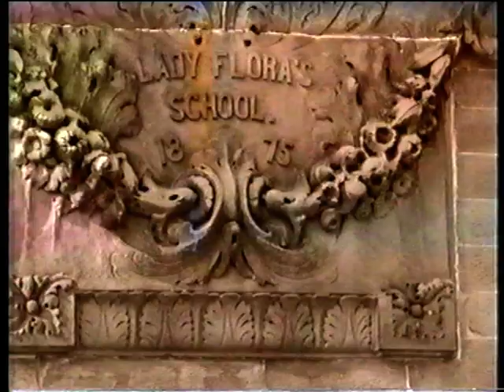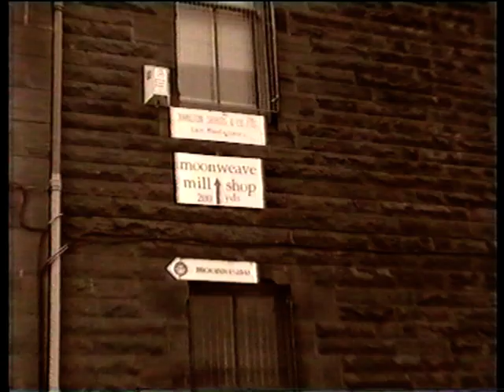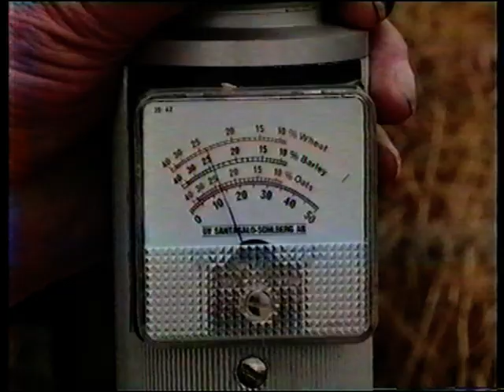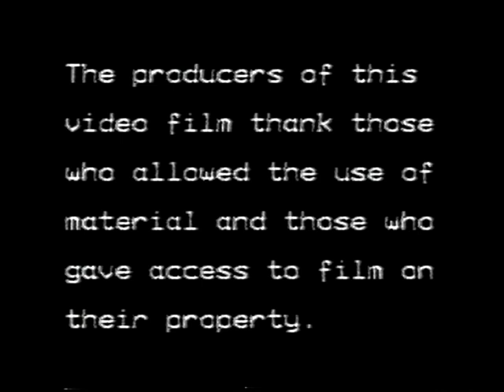Hae Ye Mind O' Lang Lang Syne - A Collection of Irvine Valley Music & Scenes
Hae Ye Mind O' Lang Lang Syne is a collection of music & poems about the Irvine Valley, recorded during the late 90s. It's great to be able to preserve local music and poems, but the video is also great as it contains extensive footage taken across the Valley during the late 90s.

This film was originally produced by Bobby Young, with all music being peformed & sung by Gordon Cree, with the exception of "Ma Wee Man's A Weaver" which was sung by Margaret Young.

Please note, this film is the property of R.G. Young and should not be used withour permission.

00:00:00 Intro
00:00:10 Lang, Lang Syne (Rev. George Lawrie)
00:04:25 The Tap O' Loudoun Hill (trad.)
00:05:58 Oor Ancient Toon (John McIntosh)
00:08:16 The Sparrow (John McIntosh)
00:11:46 The Auld Hag Brig (John McIntosh)
00:18:01 Sweet Burnawn (John McDonald)
00:20:26 The Priestland (Richard Tarbet)
00:22:09 The Lass O' Patie's Mill (Allan Ramsay)
00:25:10 The Voice of Time (Tom Smith)
00:27:00 On Cessnock Banks (Robert Burns)
00:31:10 Ode to a Stalk of Rhubarb (Willie Connell)
00:32:39 The Gum Tree Canoe (S.S. Steele)
00:36:37 Moonweave Part 1 (film)
00:37:41 Ma Wee Man's A Weaver (trad.)
00:38:03 Moonweave Part 2 (film)
00:39:13 Loudoun's Bonnie Woods & Braes (Robert Tannahill)
00:44:09 Boyhood Days (John Brown)
00:45:18 The Derval Dam (trad.)